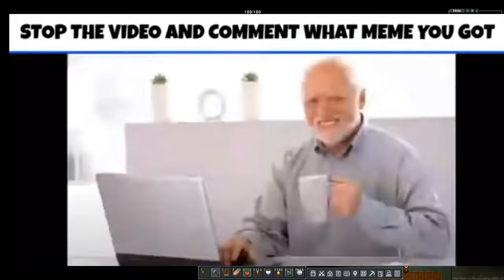🥵 SUPER SPICY | COMFORT | SEXY || LILLITHS SPECIAL TOY || Lucifer x Listener